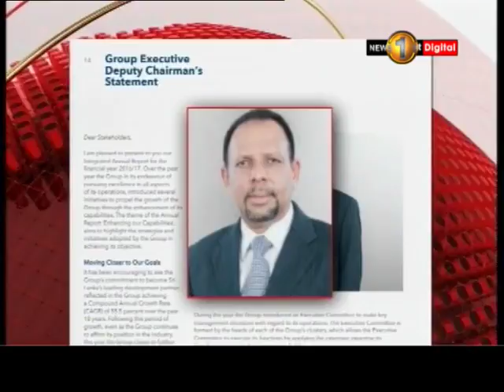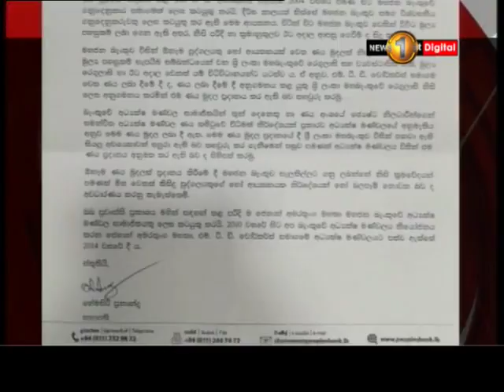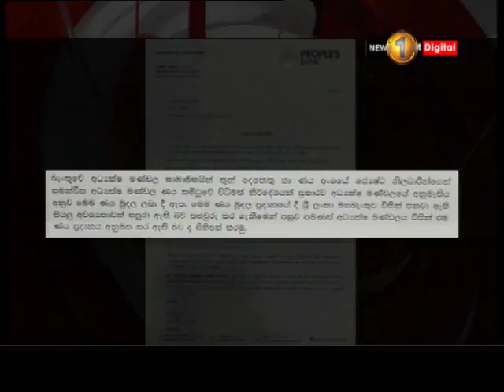News 1st பணிப்பாளர் சபை உறுப்பினருக்கு 10 பில்லியன் ரூபா கடன் கொடுத்த மக்கள் வங்கி